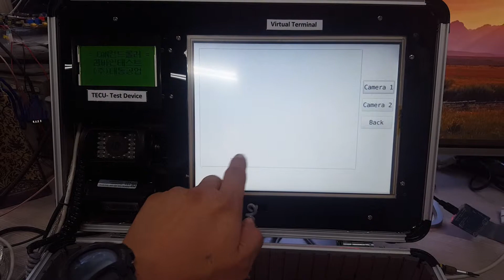Testing for ISOBUS VT-Server ECU and Sample Implement ECUs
Implementation of Virtual Terminal and Implement ECUs based on ISO 11783 standards (ISOBUS)